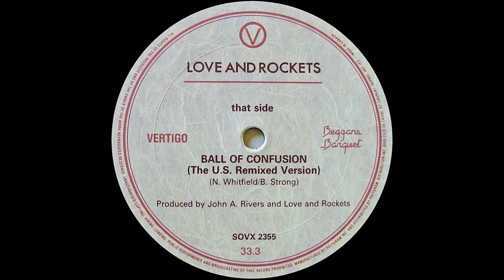Love And Rockets - Ball Of Confusion (The U.S.A. Remixed Version) 1986